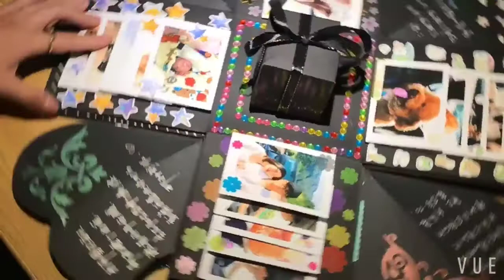DIY EXPLOSION GIFT BOX